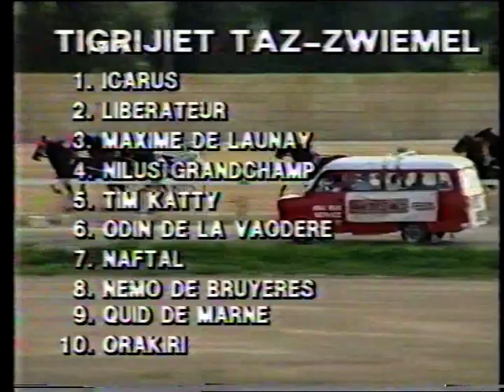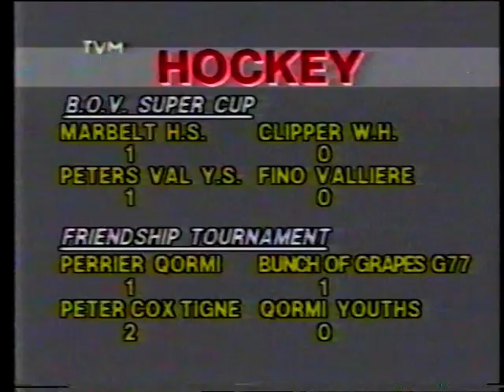Fr Hilary Tagliaferro TVM Sports